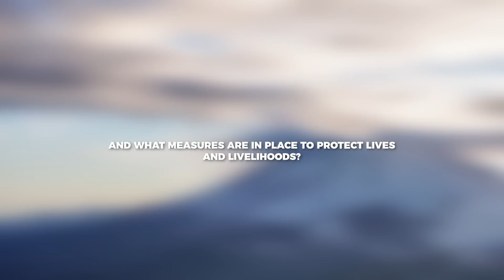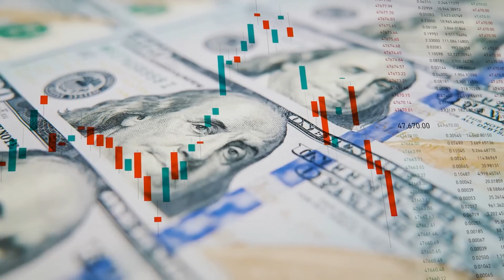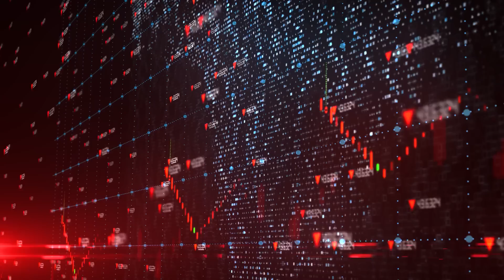NASA Images Reveal Terrifying Changes on Washington's Mount Baker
Mount Baker may look like a peaceful, snow-covered giant, but beneath its serene exterior lies an active volcano capable of catastrophic destruction. What would happen if this sleeping giant roared back to life? Could nearby communities, industries, and even global climates survive the chaos? Let’s find out what Mount Baker’s next eruption could mean for all of us!